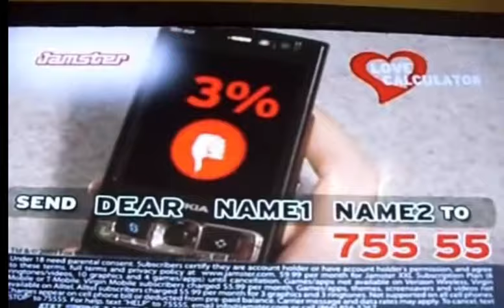Jamster Ringtones Compilation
This is an update of the original video with more ringtones added